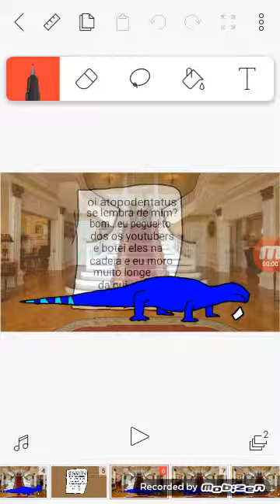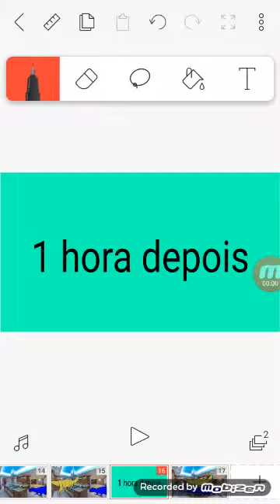EP:1 (os YouTubers desaparecidos)